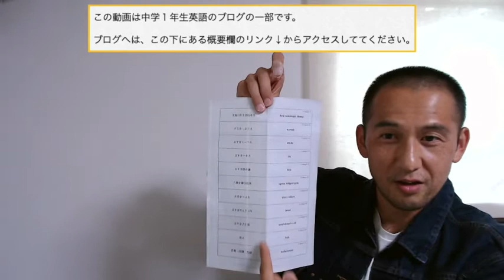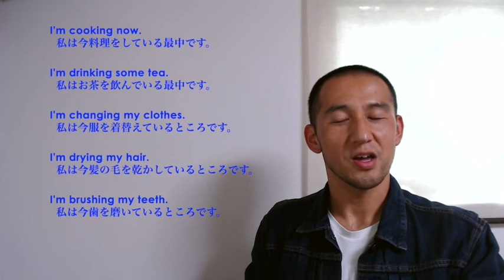中一英語 SunshineのProgram 9, Part 1 単語と表現の練習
動画に対応しているブログは↓
　我が家の娘が今年、中学一年生になりました。で、英語の授業で、Sunshineという教科書を使っています。私は以前、英会話教室で、中学生や高校生向けの英語の試験対策の授業をしたことがあるので、これを機に中学生さんが英語の授業や定期テストで良い成績が取れるように、娘の英語の教科書を見ながら、学校の英語の教科書(Sunshine/サンシャイン)に対応したブログを立ち上げてみました。
　この動画は、そのブログページに挿入するために作成した動画です。この動画だけを見ると、『このビデオは一体なんなんだろう...』と思われるかもしれません。でも、視聴者の皆様のなかで、中学生１年生の皆さん、ぜひ、上記のリンクから、ブログにアクセスして、ブログを読んで、学校の英語の定期試験対策に使ってください。ブログには、印刷して、切り取り線に沿って切ると、教科書に対応した単語カードが作れる、無料の単語帳ダウンロードもあります。この動画や単語カードの使い方、定期試験対策など、そちらの方に詳しく書かせていただいてます。
　また、この動画の方にはコメントが残せないようになっていますが、ブログサイトの方にはコメントが残せるようになっています。質問やリクエスト、ご意見がある方は、ぜひそちらにコメントください。
　それから、この動画シリーズ、どのくらい続けられるかわからないけど、Sunshine１から始めて、できればSunshine３の一番最後までの３年間続けたいと思ってます。だから、みんなも応援してね。読んでくれる人が多ければ多いほど、頑張れるから、もし、『この動画が役に立った！』という人や、『ブログも役に立った！』って言う人は、君のお友達やクラスメートにも、このブログのことを紹介してくれ！ラインでもいいし、Twitterでもいいからぜひシェアしてくれ！応援ありがとう。
動画内で扱われている単語・表現は：
9-1(p.90, 91) 単語

help 手伝う
help me 私に手をかす
now 今
visit OO OOを訪問する
Hi, there. やあ。
New Year 元日
make a cake ケーキを作る
answer the phone 電話に出る
answer 答える、答え
change my clothes (私の)服を着替える
busy 忙しい
dry my hair (私の)髪の毛を乾かす
brush my teeth (私の)歯を磨く
daughter 娘
son 息子

 文
A子: Can you help me?
B男: Sorry, I can't.
A子: 私を手伝ってくれますか。
B男: ごめんなさい。無理です。

I'm cooking now. 私は今料理をしている最中です。
I'm drinking some tea. 私はお茶を飲んでいる最中です。
Can anyone answer the phone? 誰か電話に出れますか。
I'm changing my clothes. 私は今服を着替えているところです。
I'm drying my hair. 私は今髪の毛を乾かしているところです。
I'm brushing my teeth. 私は今歯を磨いているところです。

です。

最後まで見てくれてありがとう！君のことも応援しているよ！